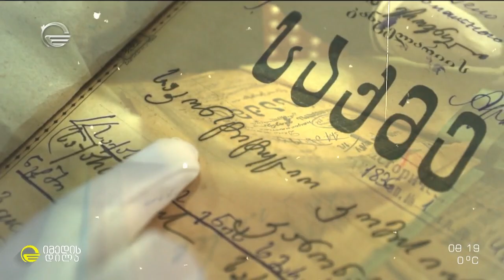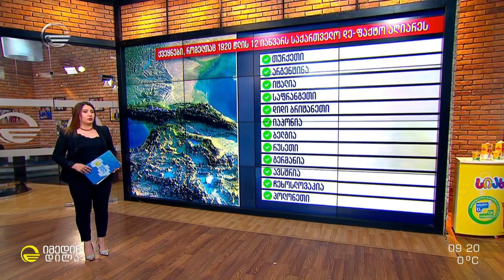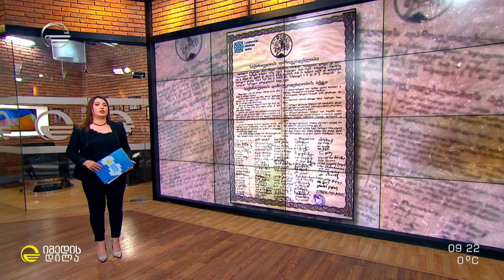დამოუკიდებელი საქართველოს პირველი საკანონმდებლო ორგანოს დეპუტატი გიორგი გვაზავა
„მტერმა დაგვიდგა ცეცხლის აპოთეოზი, მაგრამ ცეცხლიდან გამოვიტანეთ უმშვენიერი ფურცლები ჩვენი ისტორიისა“ - დამოუკიდებელი საქართველოს პირველი საკანონმდებლო ორგანოს დეპუტატი გიორგი გვაზავა